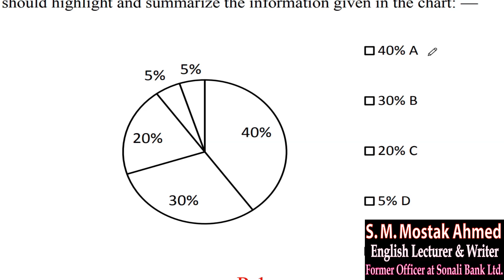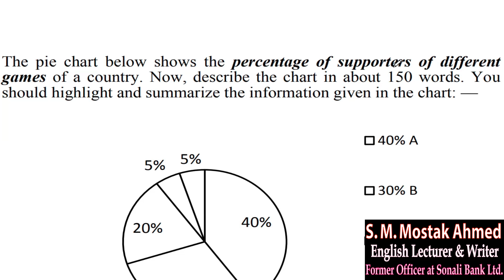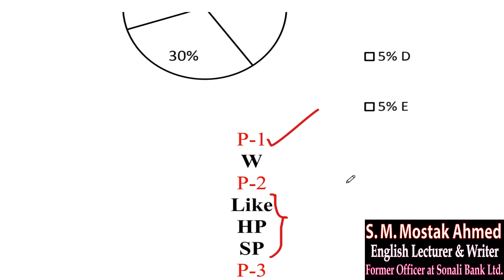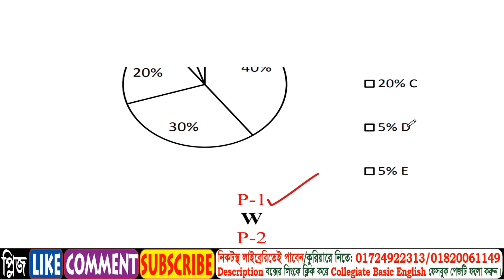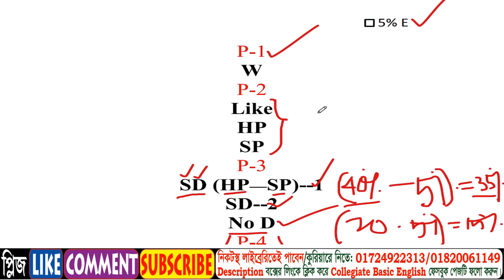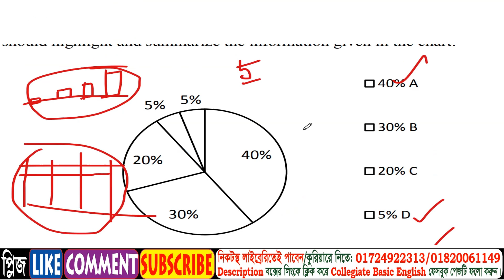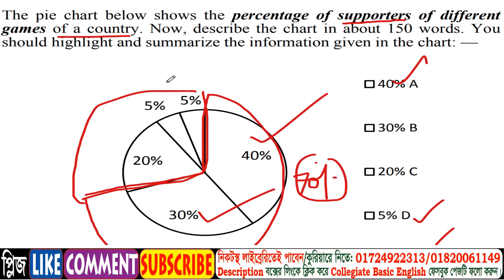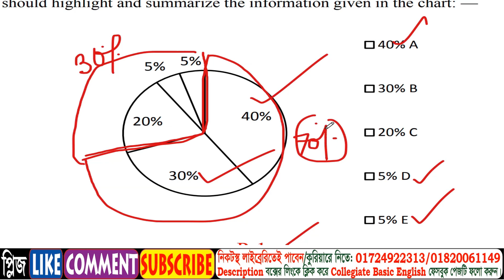হাজার হাজার পাই চার্ট মাত্র ১টা টেকনিক দিয়ে | Graph & Chart Shortcut Tricks | SSC | HSC | Degree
নিয়‌মিত আপ‌ডেট পে‌তে:
1) Face*book পে*জ F*ollow ক*রুন এবং
2) Face*book G*roup এ J*oin ক*রুন।